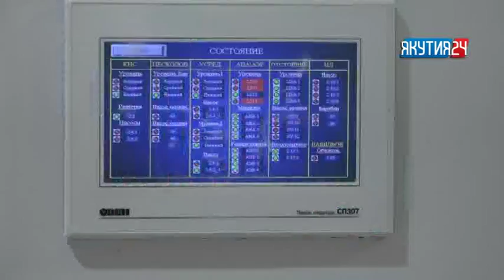Туһаан (4 чааһа) 03.07.2018